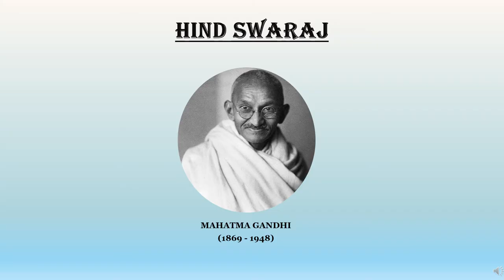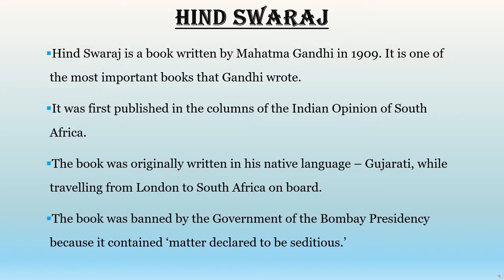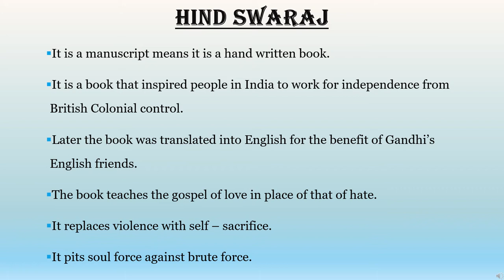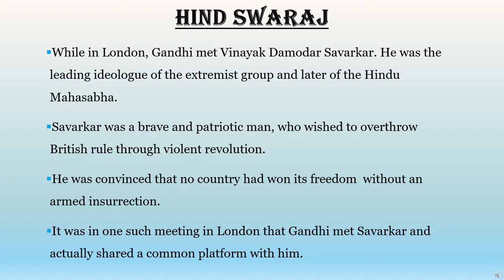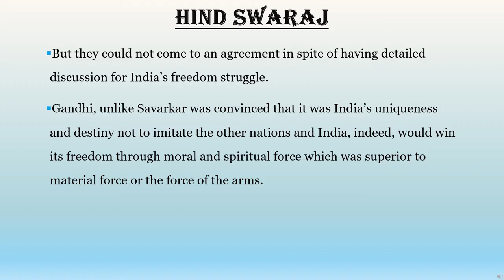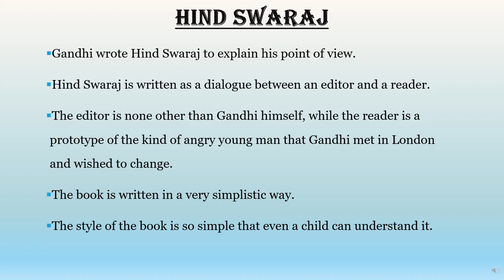Hind Swaraj Explained in Hindi - Mahatma Gandhi | Non Fictional Prose | MEG 7 | Important for Exam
A book that Gandhi announced his life's mission for the first time. A must read manuscript.

Useful for Exam preparation.